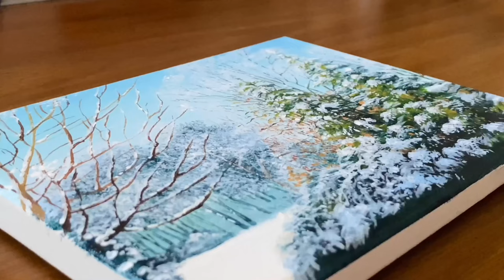Let’s Paint Easy Winter Landscape | Acrylic Painting for Beginners | Satisfying Art ASMR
In this painting tutorial, I will be sharing the process of painting an easy winter landscape.
I hope you will feel satisfied watching my painting technique. And I am happy and thankful to share this artwork creation with you.

Have a safe, happy, and blessed day! 😊💕

ART MATERIALS I USED:

Paint Brushes
Acrylic Colors
Canvas
Palette Knife